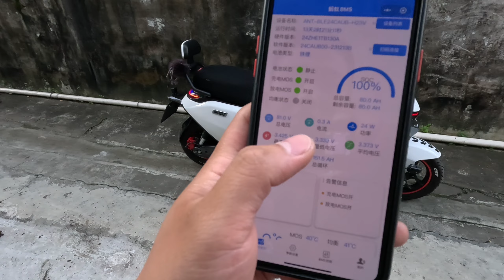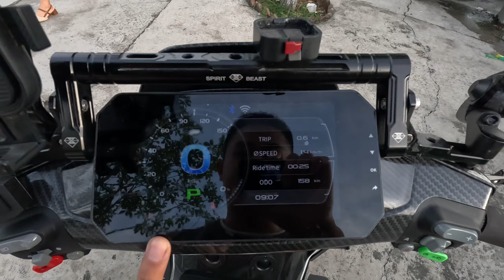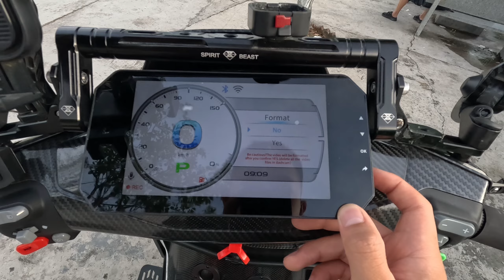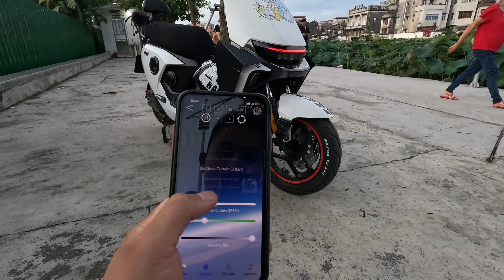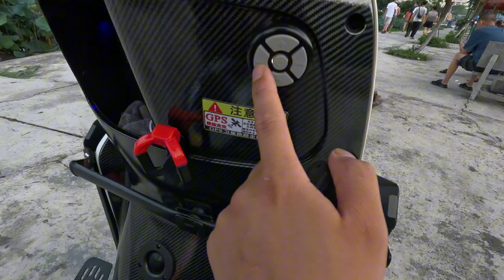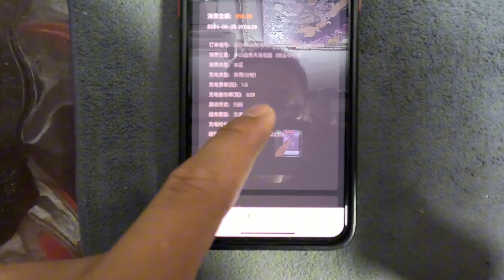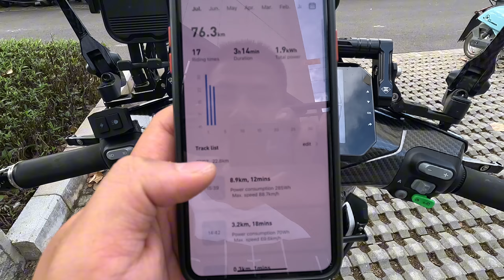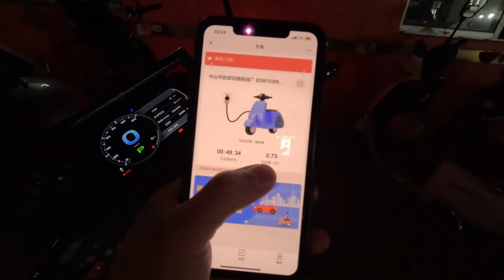Запас хода 1*0 на заменненой Литиевой батареи 80Ач 🔋 Electric Scooter Ninebot M95C 🛵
Доставка любых товаров
напрямую из Китая 📦

What’s App / Telegram: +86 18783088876

best segway scooter 2024 elektrikli scooter top 10 electric scooter 2024 best china electric scooter